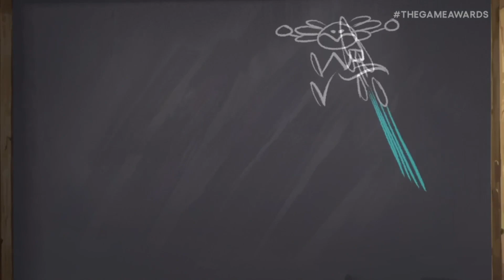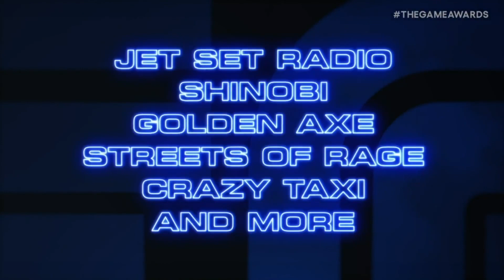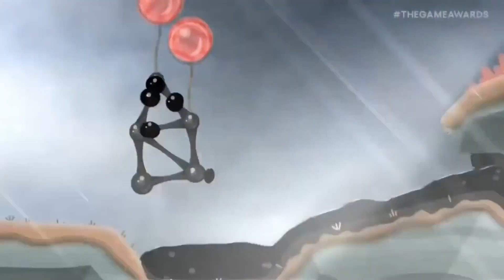Reacting To Every Trailer In The Game Awards That I Liked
Along with friends.